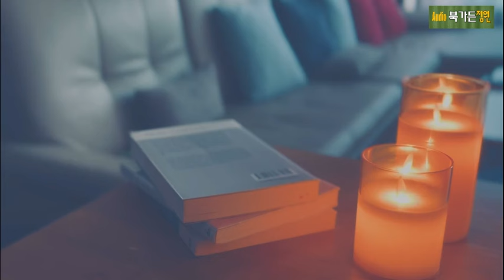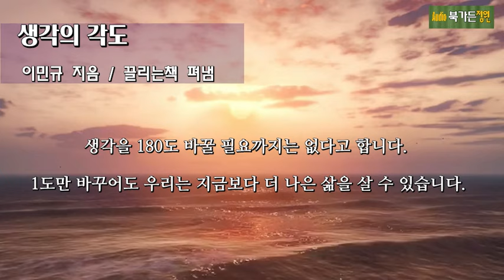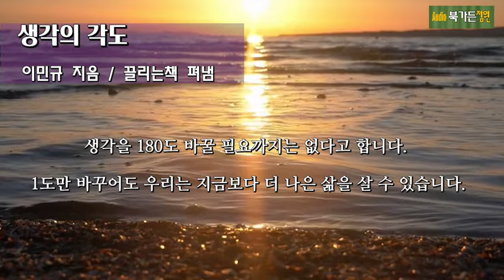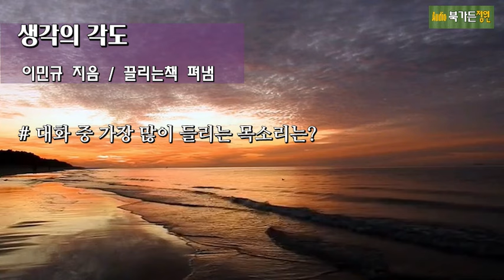눈앞의 현실이 마음에 들지 않는다면 생각의 방향을 살짝 틀어보세요[생각의 각도]이민규/끌리는책/자극과 반응/태도/관계유징 비밀/생각뒤집기/부모도 칭찬받고 싶다/책읽어주는여자/책리뷰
@BookgardenJW 북가든 정원

[생각의 각도]
이민규 지음
끌리는책 펴냄

관점을 바꾸는 심리학 !
잠시 멈추고 1도만 다르게 생각해 본다.

인생을 바꾸고 싶다면 생각을 바꿔야 한다 [생각의 각도]이민규/끌리는책/자극과 반응/태도와 행동/관계유지의 비밀/생각뒤집기/대화의 기술/부모도 칭찬바다고 싶다/책읽어주는여자/책리뷰